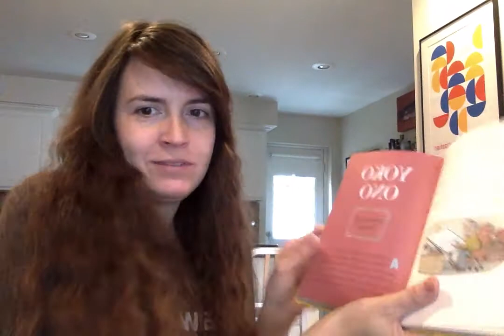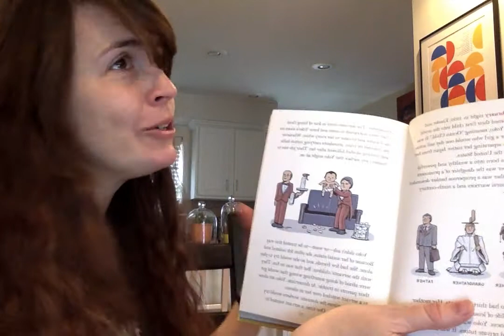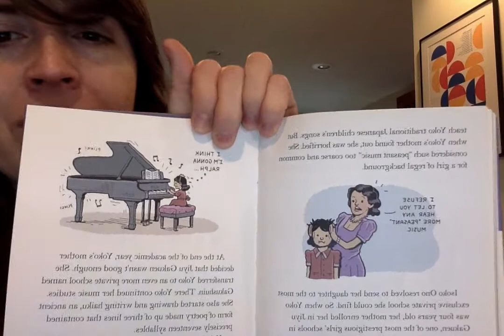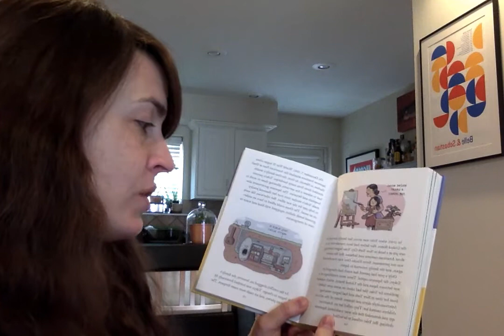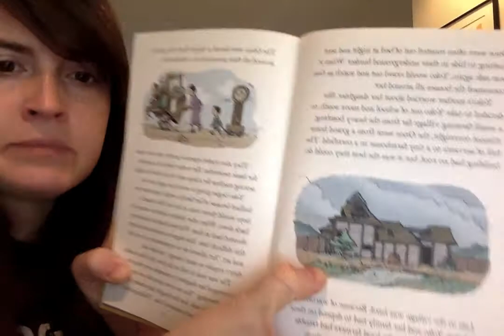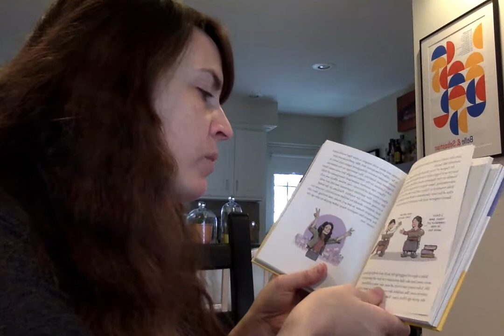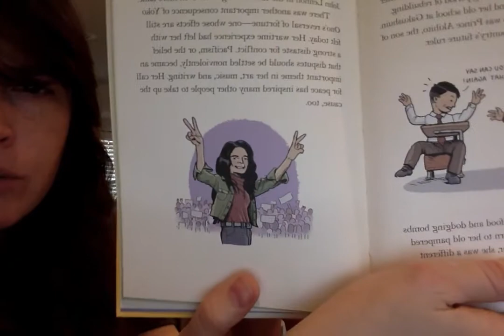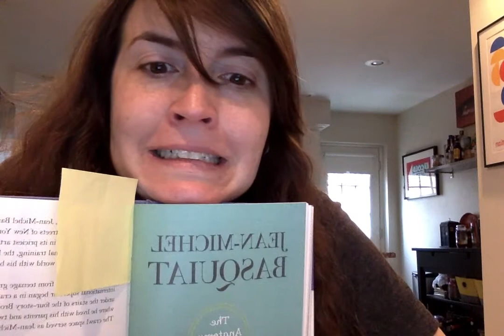Ms Grace reads Kid Artists Ch 10- Yoko Ono